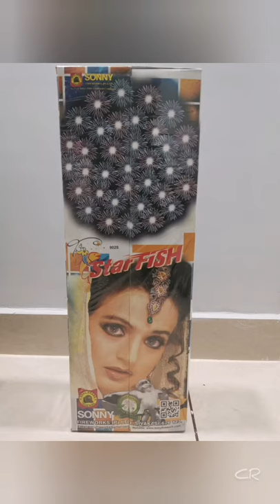3.5" Star Fish Sony Fireworks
3.5" Shell Star Fish from Sony Fireworks